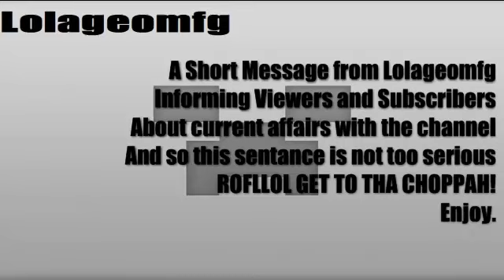Lolageomfg's Important Broadcast!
You will have to watch this my subscribers and viewers, to be informed, so what are you waiting for...Stop reading this!